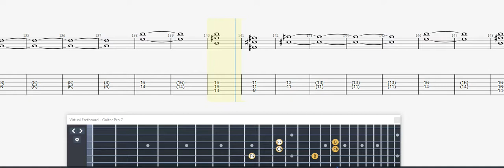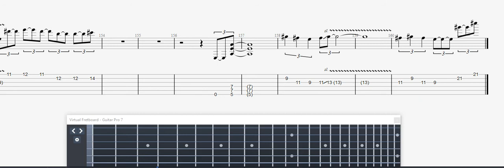Kiss Detroit Rock City GUITAR 2 TAB